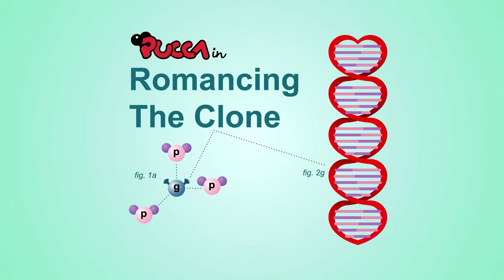Todas las veces que a Garu le gustó Pucca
Seguro que tienes claro que Pucca está enamorada de Garu, pero a él también le gusta Pucca. ¡Fíjate en estos episodios!